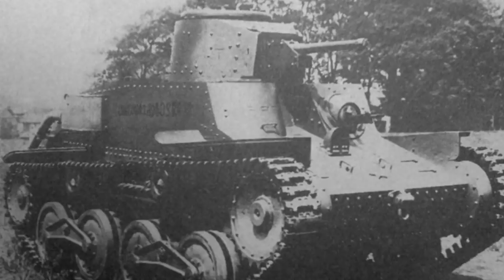The T-26 and Tank Warfare in Finland and China - WORLD WAR TWO Special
The T-26 tank was one of the most frequently used tanks during the first battles of World War Two. It saw action in the Soviet Union, Finland and China. In our first collaborative video with the Tank Museum in Bovington, UK, David Willey and David Fletcher talk about the development, production and action of the this tank.

Check out the Tank Talk about the T-26 to hear David Fletcher explain some more about the T-26 on The Tank Museum YouTube Channel

Written and Hosted by: David Willey and David Fletcher
Produced by: Spartacus Olsson and Astrid Deinhard
Creative Producer: Joram Appel
Research by: The Tank Museum
Edited by: Joram Appel and Wieke Kapteijns

Colorization by Olga Shirnina aka Klimbim and Spartacus.

Photos of the Winter War are mostly from the Finnish Wartime Photograph Archive (SA-Kuva).